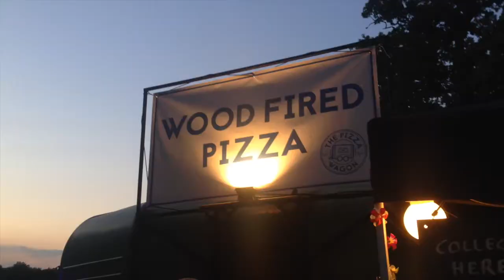Forgotten Fields Festival 2015 Basement Jaxx, Public Service Broadcasting etc | Joss' vlogs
Hey!
Me my best friend and my boyfriend got to go to Forgotten Fields festival in tunbridge wells back in August and it was so much fun! it was a family orientated and overall chill festival, hope you enjoy my vlog of it!